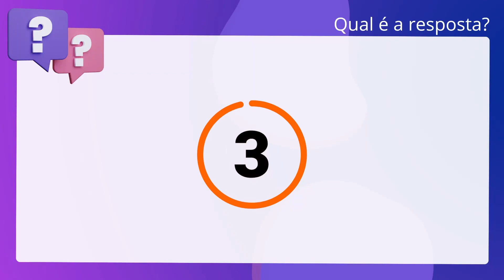QScon Direito: [Art. 4, c, d, Decreto 1.973/96] FCC 2021 - Defensor Público (DPE-SC)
Art. 4, c, d, Decreto 1.973/96 | FCC 2021 | Defensor Público | (DPESC)

De acordo com a Convenção de Belém do Pará (Convenção Interamericana para. Prevenir, Punir e Erradicar a Violência contra a Mulher), é correto afirmar que. a Convenção prevê expressamente o direito à liberdade e à segurança pessoais e a. não ser submetida a tortura.

Gabarito: Verdadeiro